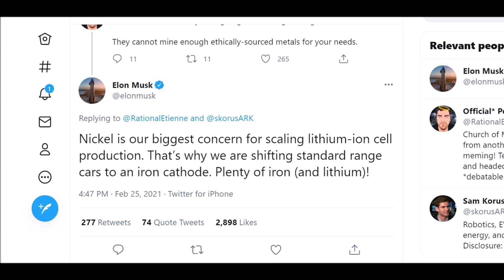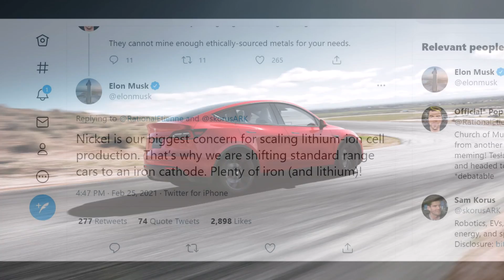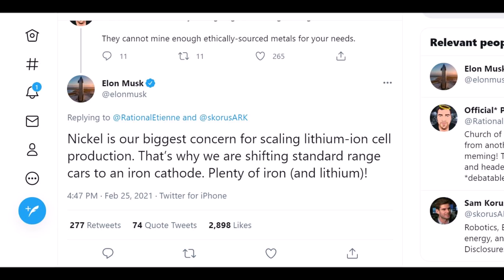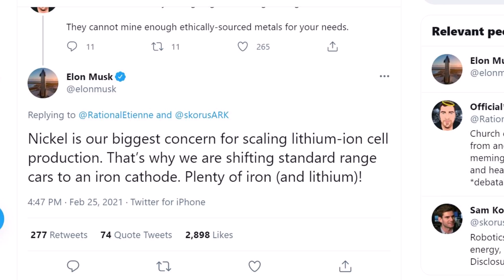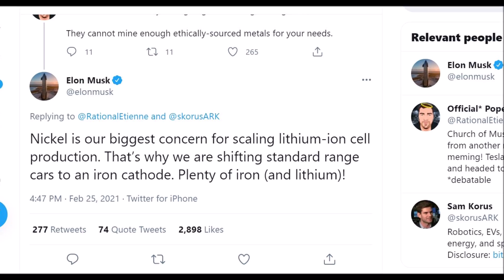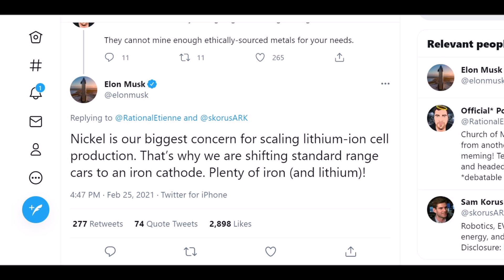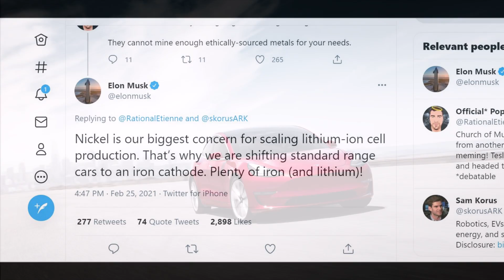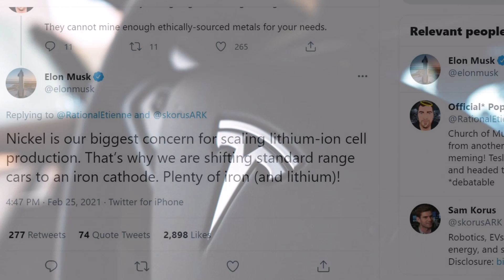Elon Indicates Tesla Is Making a Big Battery Shift to LFP in a New Update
There is a big update regarding Tesla batteries in its cars. Tesla is shifting battery type on all its standard range cars to LFP to avoid production shortages, but the process may be ongoing.

According to a tweet from the Tesla's CEO, Elon Musk, Tesla is shifting its standard-range car batteries from lithium-ion to iron-cathode (LFP battery). Musk in his tweet sited concerns with nickel and the challenges of scaling lithium-ion production as the reason for the move.

"Nickel is our biggest concern for scaling lithium-ion cell production. That’s why we are shifting standard range cars to an iron cathode. Plenty of iron (and lithium)," Musk tweeted on February 25, 2021.

Last year in October, Tesla started producing the made-in-China Model 3 Standard Range Plus out of Giga Shanghai with LFP battery cells.

"The move was significant because Tesla also started exporting this new version of the Model 3 outside of China for the first time," notes Electrek.

While this new made-in-China Model 3 Standard Range Plus with LFP batteries ended up becoming Tesla’s new base model in Europe and other markets, there were reported problems in Europe, when charging. Some German owners were complaining of range and charging problems related to cold weather. However, last week we saw reports in the media, that this issue has been solved by Tesla thanks to the recent over-the-air update.

The reason Tesla has decided to shift to LFP batteries is because the demand for nickel, as well as other finite resources used in battery production, such as cobalt, is beginning to outstrip supply. The two metals are partly responsible for the higher prices of EVs than their ICE counterparts. According to Bloomberg, they account for around 30% of a Tesla’s price.

Yesterday, Torque News reported that Tesla's Fremont factory was shut down for two days and operations were back online. The shutdown was caused by parts supply. "Whatever parts were missing, the Tesla Model 3 made in Fremont should soon also have LFP battery packs. Tesla seems to be dealing with them in a better way, according to our friends at Nextmove, but that’s something we will tell you more about in another article," concludes Gustavo Henrique Ruffo in InsideEVs.